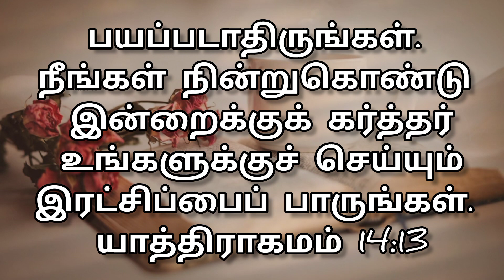❣️இனிய இரவுடன் இறைவனின் வார்த்தை❣️13/10/23❣️Good night bible verse🥰